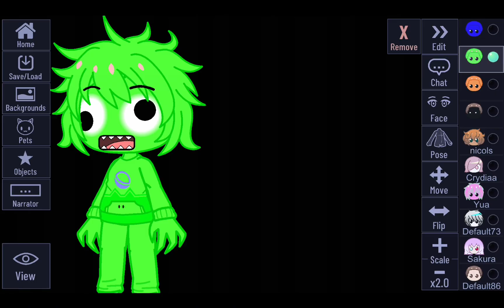adore you raimbow friends